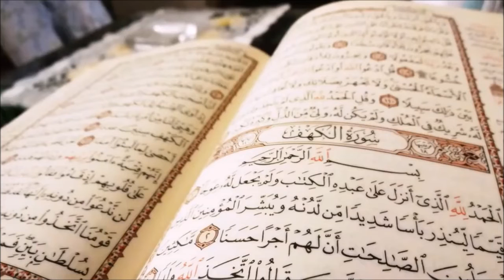سورة االفيل الشيخ سعد